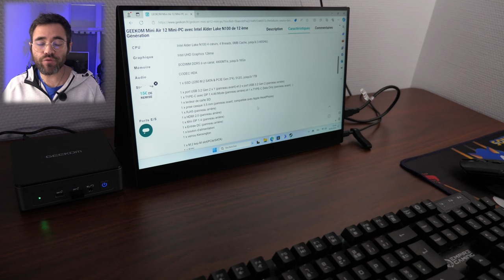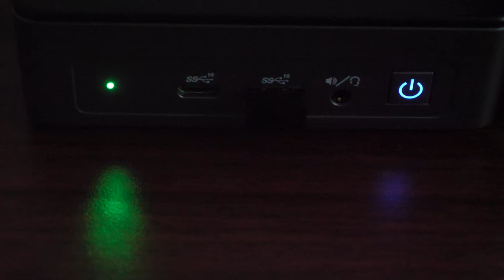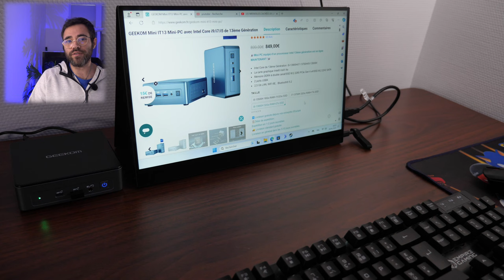GEEKOM MINI AIR 12 - LE MINI PC PERFORMANT ET ABORDABLE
GEEKOM Mini Air12 TEST FR
Code: JOATTV20 (enjoy €20 off)
Aussi sur Amazon